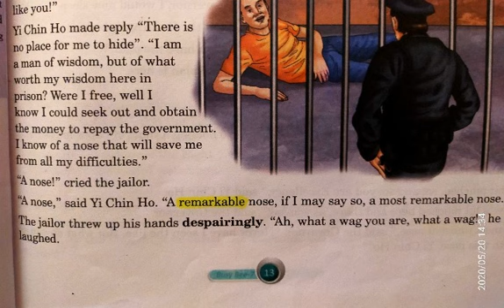20 May class7 chapter2 part2 English Reader by Aayesha